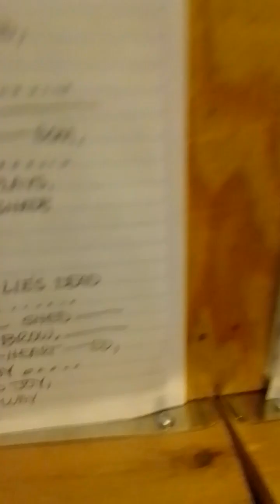Close the Shutters, Willie's Dead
Created/Published
Peters, J.L., 1862, monographic